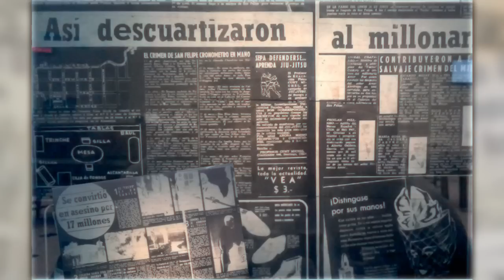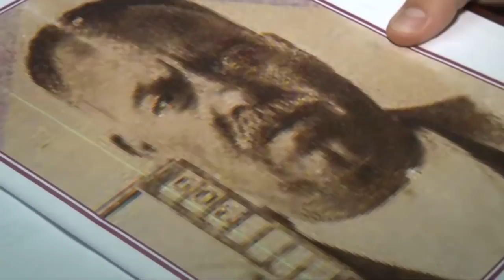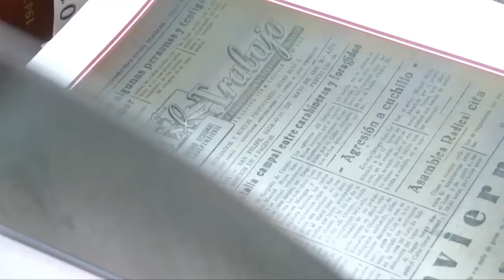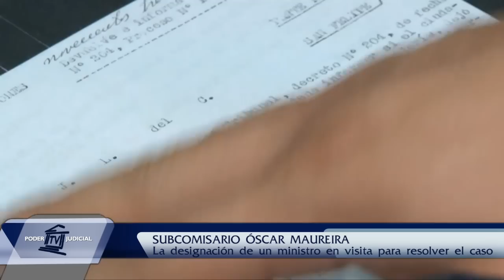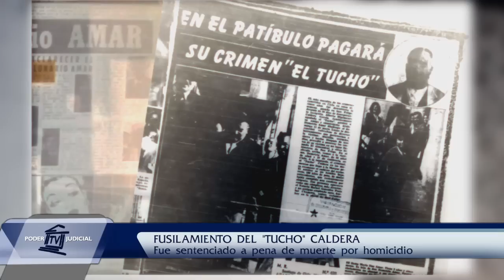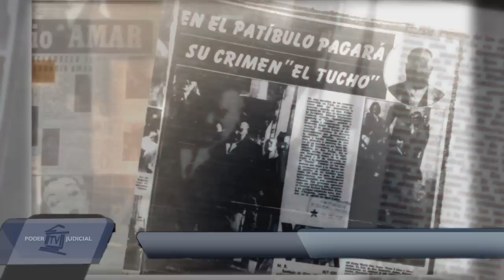Fallo histórico: el "Tucho Caldera"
En 1947, ocurrió en San Felipe un crimen que, por casi un mes, llenó las páginas policiales de los medios de comunicación de la época. La desaparición de un comerciante árabe... viudo... sin hijos... dueño de una tienda comercial... y con 17 millones de pesos de fortuna. ¿Ha escuchado hablar alguna vez del "Tucho" Caldera? En "Juicios con Historia" de esta semana, recordaremos un crimen que logró ser resuelto gracias a las indagaciones encabezadas por un ministro en visita...